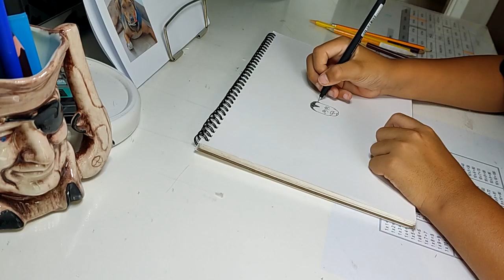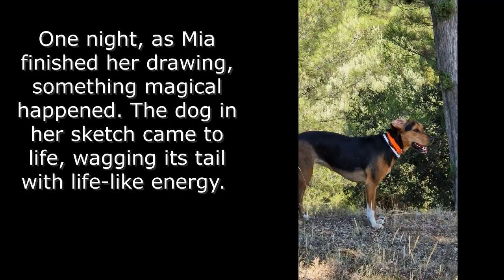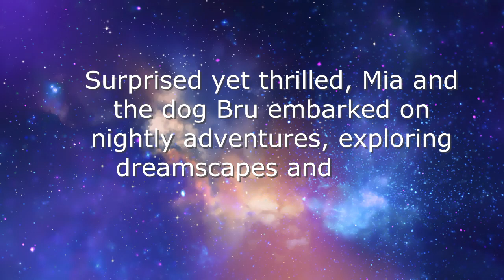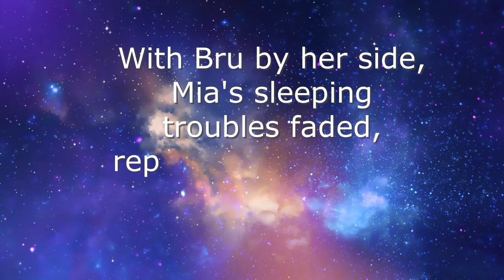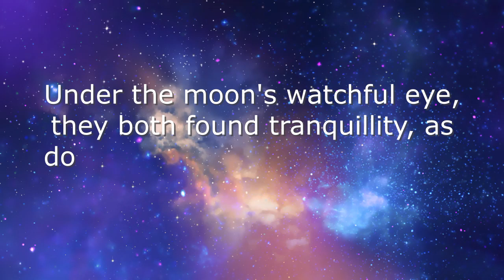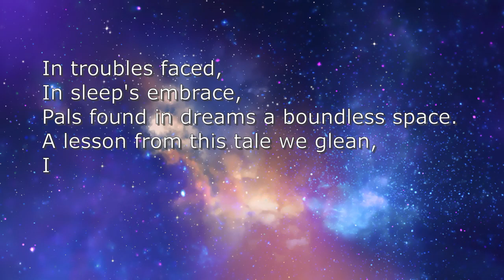Sleep with my dog. A magic bedside story. Poetry, ASMR. Typing, piano music and nature sounds.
Welcome, sleepyheads.Your narrators today are Jul and her dog Brunia.Tonight, before you get into your deep sleep, we'll listen and type a short magical story about a girl, who once drew a dog.  We listen some music, lullaby and sounds of nature. Get cozy and enjoy the Dog's story . 😴

00:00 Introduction
0:30 Relaxation
01:15 Story
17:45 Sleeping Dog
19:39 Piano music  M. Musorgsky "The Tear" with sand drawing.
22:14 lullaby and sounds of nature